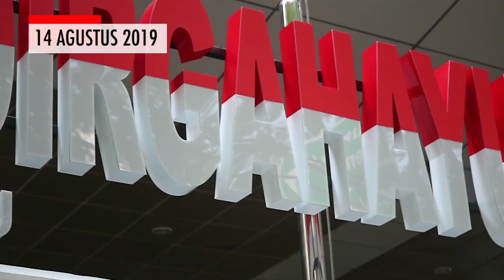WOW! TAMPIL DI ISTANA MERDEKA, MBDS LATIHAN 4 BULAN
Marching Band SMP PL Domenico Savio Semarang (MBDS) mendapat undangan Sekretariat Negara untuk tampil di Upacara Peringatan HUT RI di Istana Merdeka pada 17 Agustus 2019.

Persiapan dan latihan keras dilakukan selama 4 bulan lebih. Durasi latihan perminggu bisa mencapai 40 jam.

MBDS! Saya Bangga!